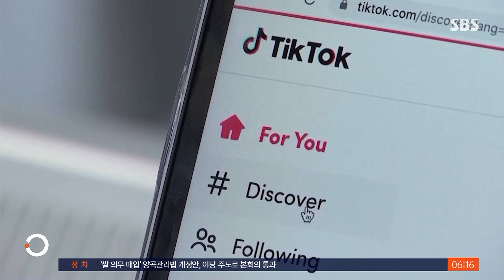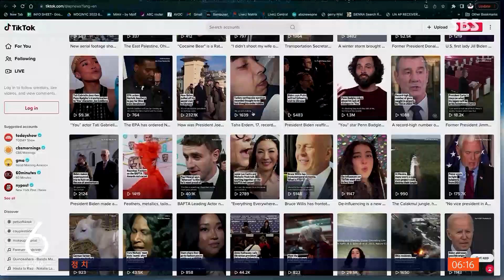미 하원 '틱톡 청문회'서 "중국 공산당의 무기, 해롭다" / SBS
〈앵커〉

미국 내에서 중국의 동영상 공유 플랫폼인 틱톡 사용 금지가 속도를 내고 있는 가운데, 틱톡 최고경영자가 처음으로 미 의회 청문회에 직접 출석했습니다. 모회사가 중국인 만큼 중국 영향에서 안전할 수 없다며 안보 위협을 주장하는 미 의원들과 설전이 벌어졌습니다.

워싱턴에서 남승모 특파원입니다.

〈기자〉

'틱톡은 금지돼야 한다'는 위원장 모두 발언으로 시작된 미 하원 청문회.

의원들은 중국 정부가 틱톡을 통해 미국 이용자들을 감시하고 통제할 수 있다며 즉각적인 안보 위협임을 강조했습니다.

[캐시 맥모리스 로저스/미 하원 에너지통상위원회 위원장 : 오늘 청문회를 지켜보시는 미국인 여러분! 틱톡은 당신을 감시하고 당신이 보고 있는 것을 조작하며 미래 세대들을 착취하기 위한 중국 공산당의 무기입니다.]

싱가포르 화교 출신으로 미 의회 청문회에 처음 출석한 추쇼우즈 틱톡 최고경영자는 틱톡은 중국보다 미국사회에 기반한 회사란 점을 강조했습니다.

[추쇼우즈/틱톡 최고경영자 : 현재 틱톡은 중국 본토에서 사용할 수 없습니다. 틱톡 본사는 미국 로스앤젤레스와 싱가포르에 있으며 오늘날 미국에서 7,000명의 직원이 근무하고 있습니다.]

먼저 중국 모회사가 틱톡을 이용해 미 언론인 개인정보를 수집했다는 의혹이 도마에 올랐습니다.

[캐시 맥모리스 로저스/미 하원 에너지통상위원회 위원장 : 틱톡은 미국 언론인들을 감시했습니다. 모회사인 바이트댄스도 틱톡 직원들도 다른 미국인을 대상으로 비슷한 감시 기술을 사용할 수 없다고 100% 확실하게 말할 수 있습니까?]

[추쇼우즈/틱톡 최고경영자 : 무엇보다 '감시'라고 정의한 것에 동의하지 않습니다. 그건 내부 조사였습니다.]

틱톡이 중국 공산당의 검열을 받는 앱과 소스 코드를 공유하고 있다는 점도 논란이 됐습니다.

[빌 존슨/미 하원의원 : 왜 직원들에게 (중국 공산당이 검열하는 앱과 공유하는) 소스 코드를 바꾸라고 지시하지 않았습니까?]

[추쇼우즈/틱톡 최고경영자 : 전문가들에 의해 제3자가 (틱톡을) 모니터링하도록 하고 있습니다. 다른 회사들은 이렇게 하지 않는다는 데 의원께서도 동의하실 겁니다.]

의원들은 또 틱톡이 청소년들에게 극단적 선택이나 자해, 섭식장애 같은 해로운 동영상을 추천하도록 설계돼 있다며 강하게 비판했습니다.

(영상취재 : 박은하, 영상편집 : 박기덕)